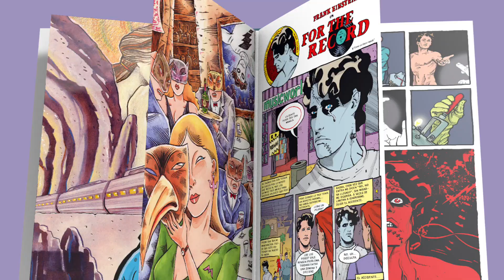Hojeando Madman integral 1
El universo de los cómics de Madman empieza aquí, con más de 600 páginas dibujadas por el legendario creador de cómics Michael Allred. La serie en la que debutó Madman se presenta en color por primera vez para la experiencia de lectura de superhéroes surrealistas definitiva en formato de tapa dura, de lujo.

Desde la primera aparición de Madman y sus misteriosos orígenes, y a lo largo de sus correrías a través del tiempo, el espacio y la absurdidad pop-art; seguimos a Madman, el alter ego superheroico de Frank Einstein, mientras se aventura por toda Snap City y se encuentra con muchos personajes y villanos chiflados y atemporales en este auténtico homenaje a la ficción superheroica, la filosofía metafísica, las películas de ciencia ficción de los años 50, la música rocanrol pop y muchas cosas más en este clásico del cómic realmente divertido y afectuoso.